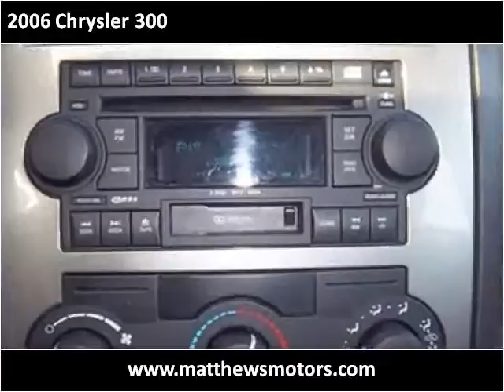2006 Chrysler 300 Used Cars Clayton NC